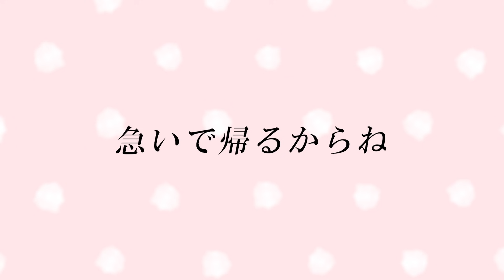小悪魔だってかまわない！/この＠あ 【歌ってみた】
偉いのご褒美はスパチャで待ってますけども、ええ

イラスト：@urn16

Mix：◆淳◆様

▼KUNさんのミルダム(配信はこちらから)

▼フォートナイトのクリエイターサポートお願いします
KONO_A